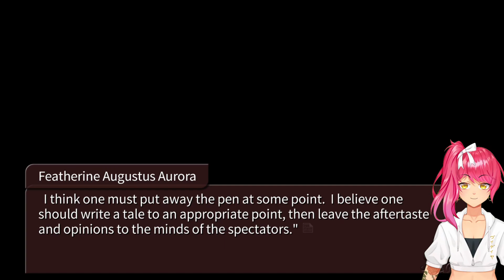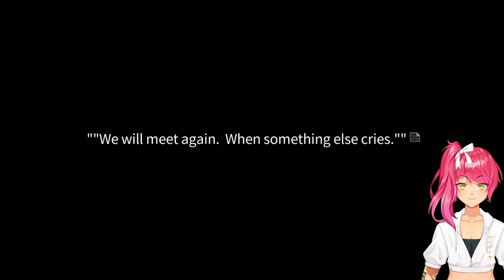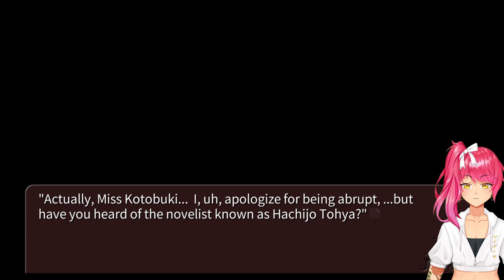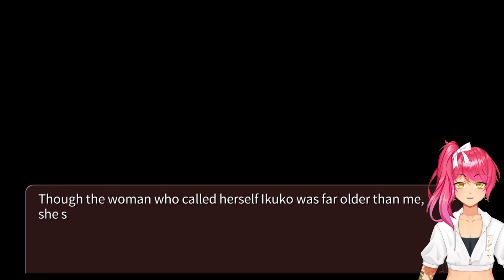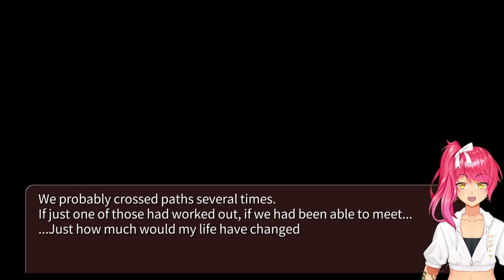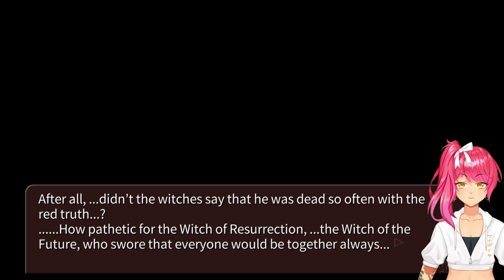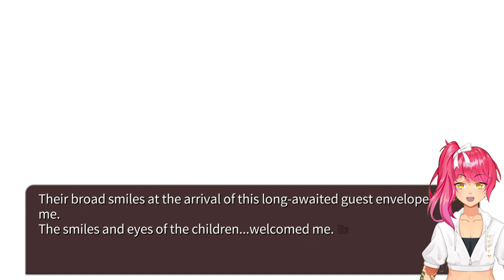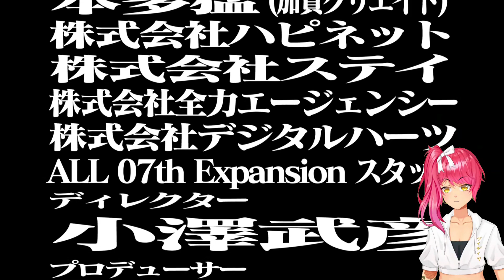Reunited | Umineko When They Cry - Answer Arcs | FINALE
Welcome home.